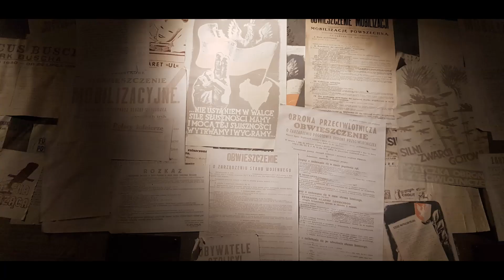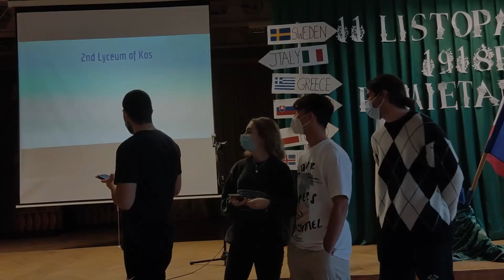2021 DCeS ERASMUS+ project C1 GROJEC POLAND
Meeting C2 in GROJEC  Poland for Project
Digital Competences and e Safety
Memories and pictures from the meeting, as seen by the Greek group (4 students and 2 teachers from the 2nd Lyceum of Kos)